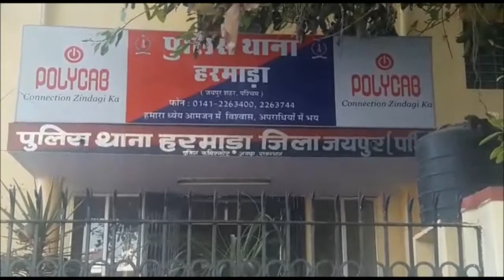जयपुर में हरमाड़ा थाना पुलिस ने किया वाहन चोर गिरोह का पर्दाफाश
राजधानी की हरमाड़ा थाना पुलिस ने बड़ी कार्रवाई करते हुए गुरूवार को वाहन चोर गिरोह का खुलासा किया. पुलिस ने चोरी की वारदात में शामिल एक शातिर चोर को गिरफ्तार किया है ,, हरमाड़ा थानाधिकारी लाखन सिंह खटाना ने बताया कि आरोपी गोविंद सिंह को बाइक चोरी के मामले में गिरफ्तार किया है,,,, साथ ही शातिर चोर गिरोह से जुड़े दो बाल अपचारियों को भी निरुद्ध किया गया है,,, गिरोह से जुड़े तीनों आरोपियों ने पूछताछ में जयपुर शहर में आधा दर्जन से ज्यादा चोरी की वारदातों को अंजाम देना कबूला है... फिलहाल तीनों आरोपियों से पुलिस पूछताछ कर रही है,, वहीं आरोपियों की निशानदेही पर 3 बाइक भी बरामद कर ली है,,,,